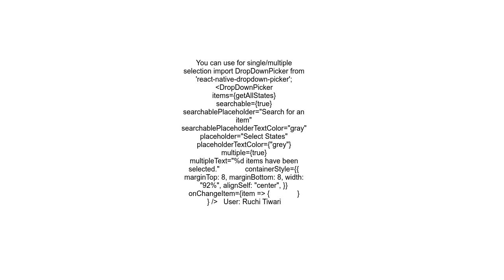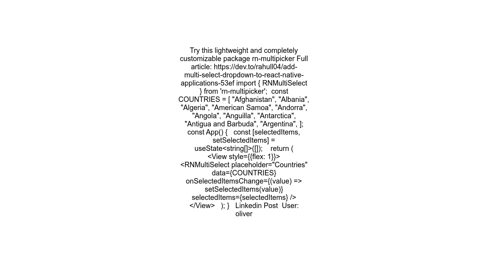How to get multiple values from picker in React Native